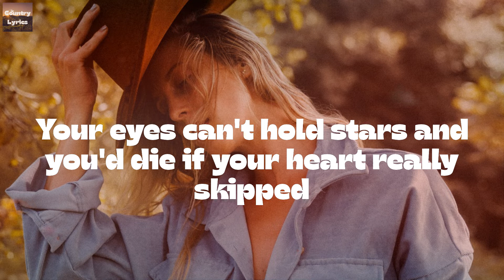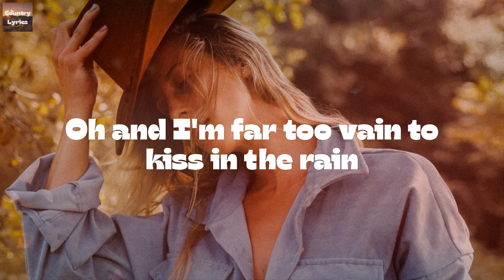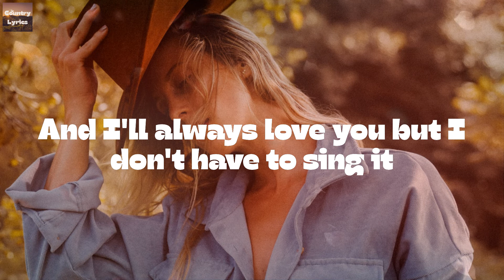Kelsea Ballerini - I Hate Love Songs (Lyrics)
I Hate Love Songs by Kelsea Ballerini lyric video

🔊Lyrics I Hate Love Songs Kelsea Ballerini:
I hate Shakespeare and Gosling and cakes with white frosting
Two names in a heart-shaped tattoo
I think cupid is stupid and violets are purple not blue
I hate catching bouquets, the honeymoon phase
And letterman jackets don't fit
Your eyes can't hold stars and you'd die if your heart really skipped
I hate love songs (I hate love songs)
Yeah, I really do (I really do)
I hate pink hearts with glitter and Valentine's dinner
And roses just die in a week
We were drunk when we met so we don't know our anniversary, woops
Oh and I'm far too vain to kiss in the rain
The clouds, they aren't numbered to nine
And you make me feel something but it sure as hell ain't butterflies
But I love you, ooh yeah
Oh oh
And I'll always love you but I don't have to sing it
"For worse or for better" don't rhyme
They say I got the right one so now I should write one
But I'd rather just show you tonight
'Cause I hate love songs (I hate love songs)
But I love you, yeah
The old and the new (I really do)
I hate love songs